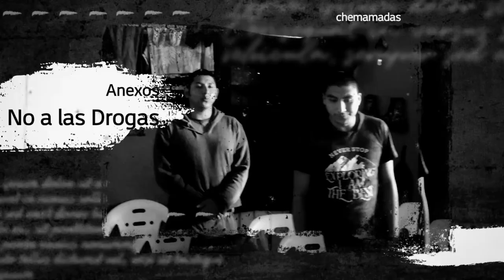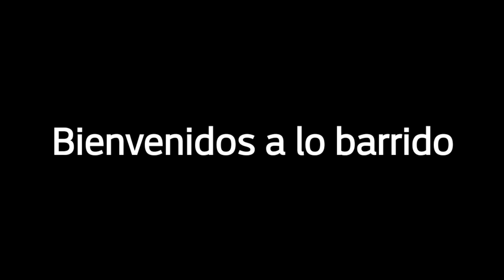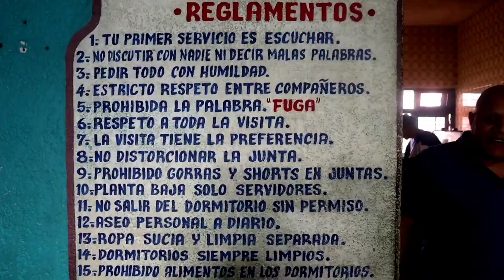🗣"Nos llaman ratas de anexo" || ANEXO documental 1/2 || México 🇲🇽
Qué dicen  Chemurrias, no saben lo contento que me pone de estar con ustedes verdad de quien 😏
Apóyame en esta aventura y unete a esta hermosa familia, no la vamos a pasar super chingon.😜